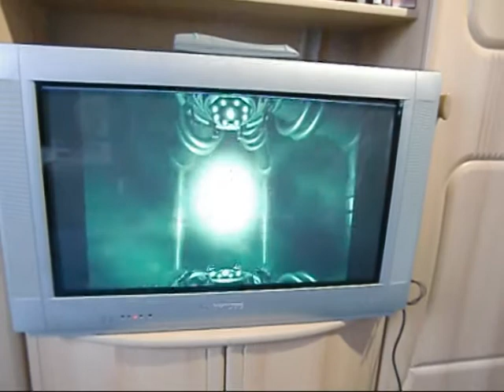Silent XBox Case Mod - Lautstärke-Vergleich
Vergleich zwischen einer ungemoddeten Xbox und einer Xbox mit Case Mod, wo ein 120 mm Lüfter den originalen 70 mm Lüfter ersetzt. Die Xbox mit dem 120 mm Lüfter ist auf 150% Lüfter-Geschwindigkeit eingestellt, damit die Xbox so kühl bleibt wie die mit dem originalen Lüfter.
Man kann den Lüfter übrigens auf bis zu 500% einstellen.

Das Tutorial zum Selberbauen sollte bald auf OGXbox.com erscheinen.